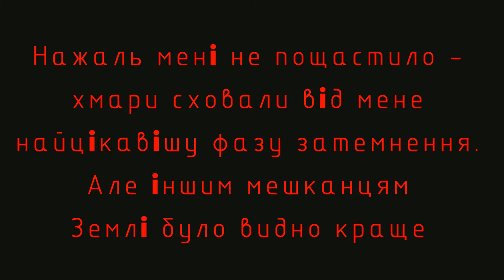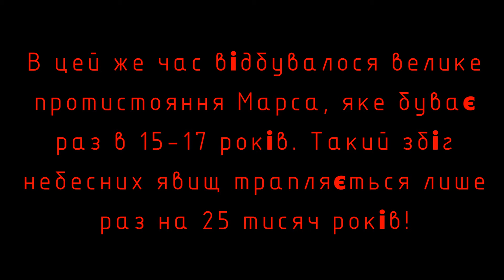Місячне затемнення 2018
Найдовше повне місячне затемнення століття відбулося 27 липня 2018 року. Місяць пройшов крізь центр Земної тіні .